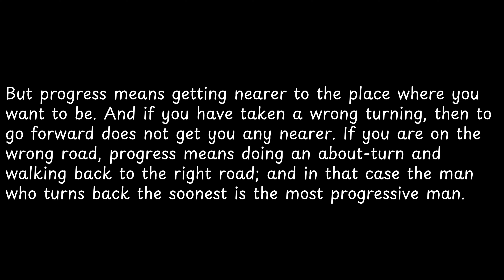But progress means getting nearer